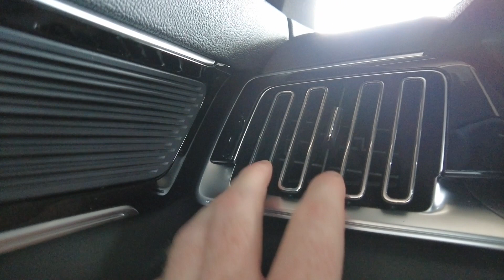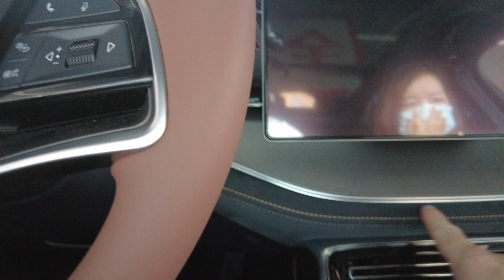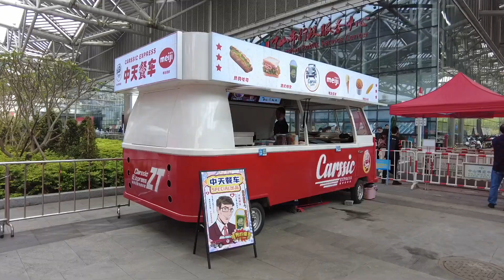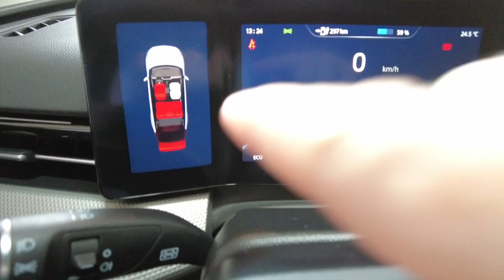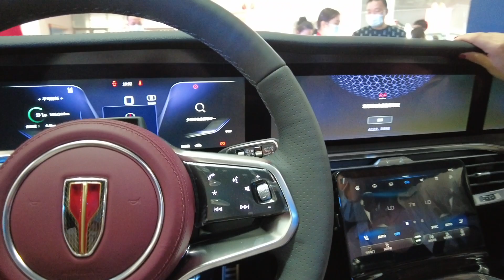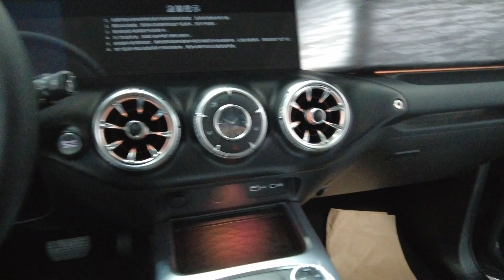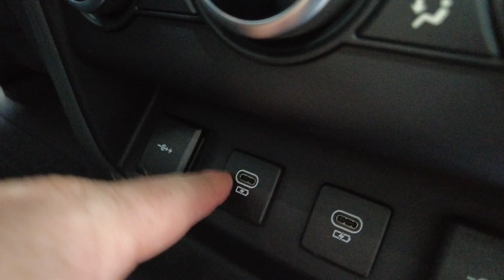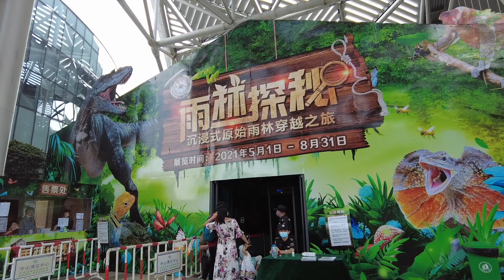Walkabout Chinese Auto Show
Zhongshan, China, for an intimate look at the May Day Holiday Auto Show. Unlike its massive equivalents in Guangzhou and Shanghai, this local spectacle showcases a variety of consumer-targeted automobiles, providing a fresh perspective on the growing automotive business. Our journey shows the incredible progress of smaller, regional vehicle manufacturers, offering models that meet regular drivers' practical needs and aspirations. Join us as we explore this dynamic exhibition, where culture and technology depict development and passion.

The event's highlight is BYD's massive outdoor exhibition of the Song and Tang models, which demonstrate the company's impressive vehicle quality and creativity. With its sumptuous interior, outstanding comfort, and fine craftsmanship, the Song challenges BYD's automotive image. The Tang, with its 800-kilometer range and acceleration, epitomizes SUV performance and affordability.

We saw a variety of automotive brilliance on the show floor beyond BYD's lineup. Each model showcases technology innovation and creative genius, from the sleek and tiny electric cars for urban adventures to the magnificent Havel Big Dog and Chang'an's Uni-K. The show features a rare display of historic cars that connects automotive legacy to current marvels, illustrating car manufacturing's transformation.

As we negotiate the busy aisles, traditional values and futuristic aspirations blend. The showcase becomes a cultural phenomenon, reflecting consumer tastes and Chinese carmakers' relentless quest of excellence. The Peugeot 4008 and two-door Land Rover Defender demonstrate today's automotive landscape's global impact and stylistic diversity.

Walkabout Chinese Auto Show May Day Holiday 2021

Twitter:  Walkabout Rojo = @Walkaboutrojo